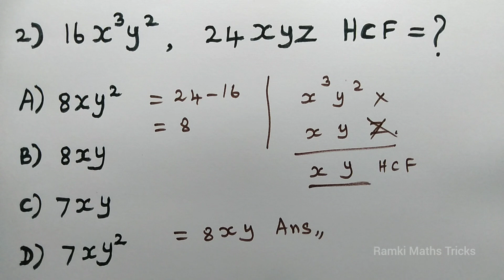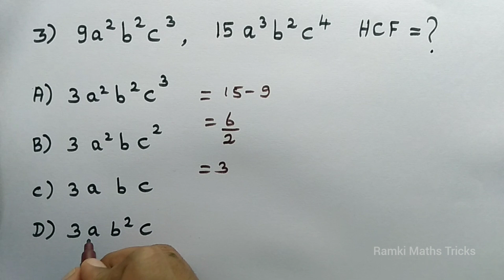HCF Trick Part 5 மீ.பொ.வ கணக்குகள் HCF Math Olympiad | TNPSC TNTET SSC RRB SI Exam Sums